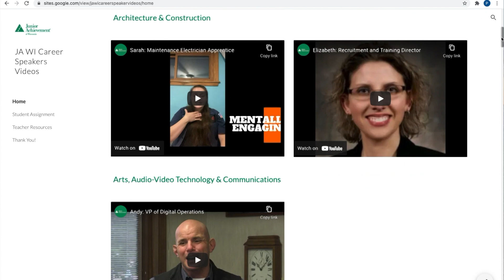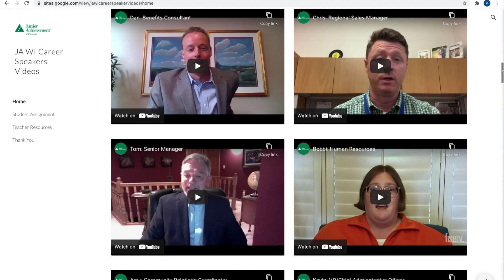Our Issues Milwaukee: Brook Tabbert & Shay Fike, Junior Achievement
This segment of Our Issues Milwaukee focuses on Junior Achievement, which is an organization whose purpose is to inspire and prepare young people to succeed in a global economy. And Andrea Williams is joined by Brook Tabbert who is the Regional Director of Education Outreach Southeast Region for Junior Achievement, and Shay Fike who is a Junior Achievement volunteer.